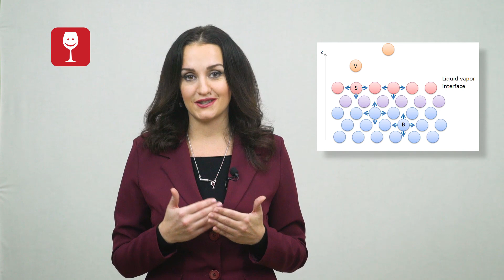Ножки в бокале вина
Ножки в бокале вина - многие до сих пор считают ножки признаком качества. Давайте разбираться так ли это?

В этом выпуске нашего онлайн курса для любителей вина вы узнаете, что такое эффект Марангони и о том, как объясняют физики эффект слез вина на стенках бокала.

Идея: Алексей Савельев, Светлана Оберман. Автор: Светлана Оберман. Съёмка, монтаж: Алексей Савельев.